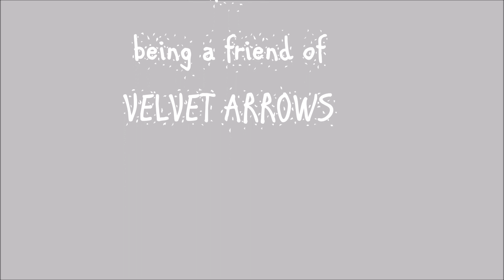Shine by Velvet Arrows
An original song by Velvet Arrows 29th February 2020